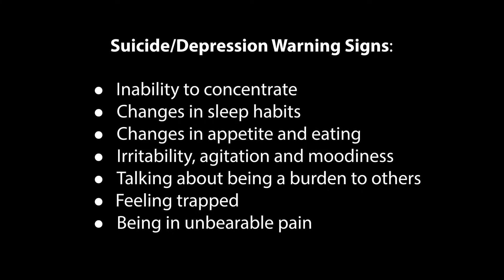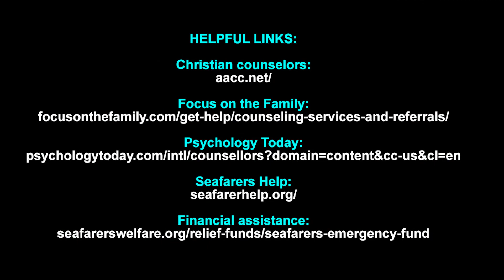Suicide is not the Answer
If you are thinking about taking your life or know someone in distress, please send them this video.
If you are experiencing symptoms of depression or suicide, please seek medical help.
There is help for seafarers.  Please use the Shore Leave App or go to Seafarers Help